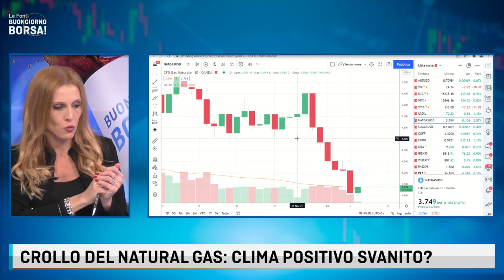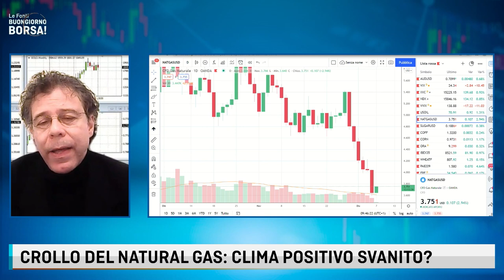CROLLO DEL NATURAL GAS: CLIMA POSITIVO SVANITO?